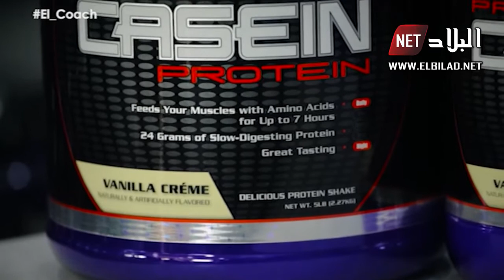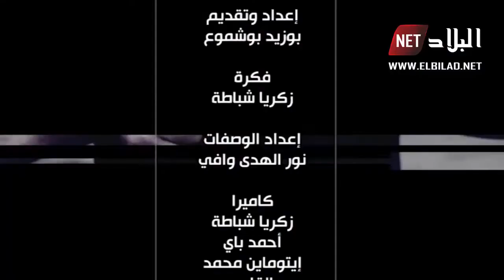العدد 23 من برنامج " الكوتش " على قناة البلاد